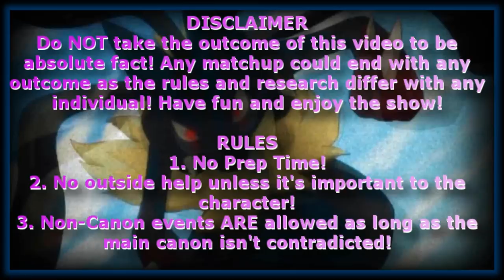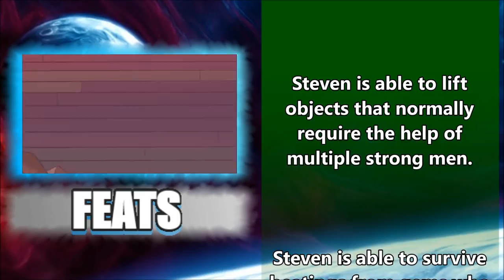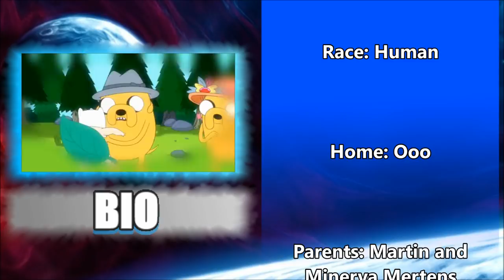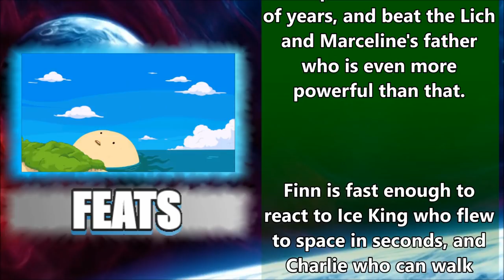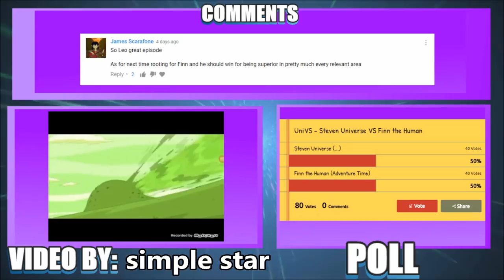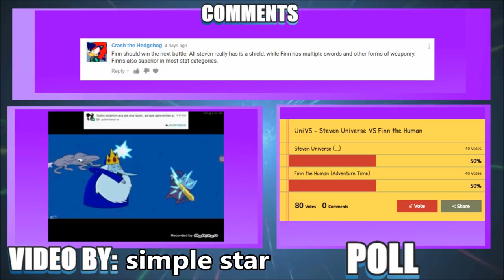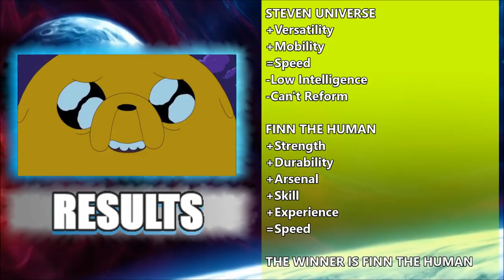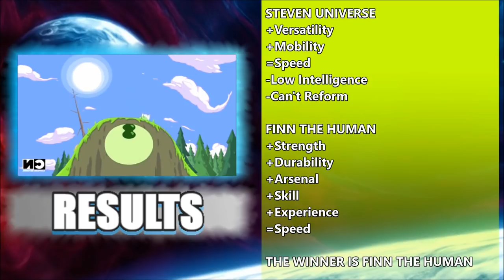UniVS #44 - Steven Universe VS Finn the Human